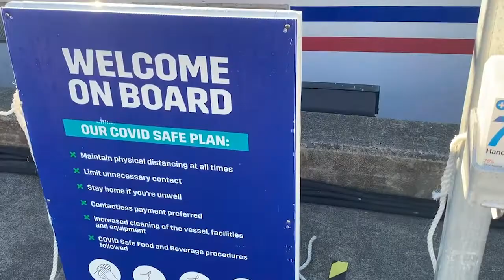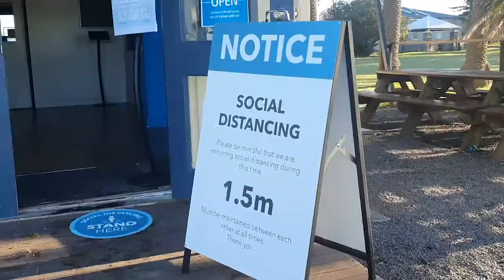Reef Magic & Marine World are COVID Safe ☑️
We are committed to keeping our customers and staff safe while enjoying your adventure with Reef Magic Cruises & Marine World. We have added additional cleaning measures, provided clear signage to keep COVID safe and provided additional sanitisation stations from check-in to on board.

Experience Co is a family of brands including Fitzroy Island Adventures, Big Cat Green Island Cruises, Dreamtime Dive & Snorkel, Calypso Reef Cruises and more.